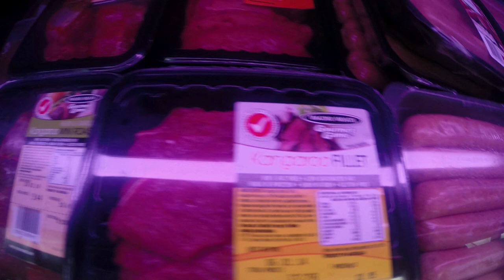Australia 2013 - Visiting Monk